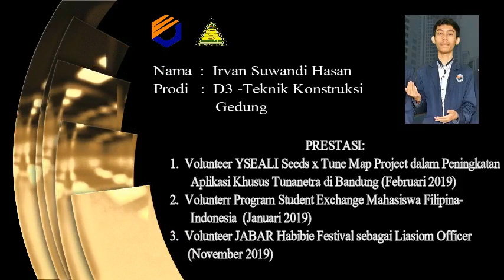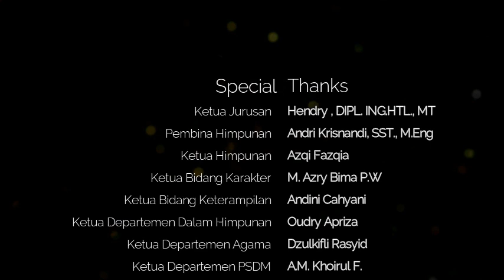Satya Lencana Mahardika Teknik Sipil POLBAN 2020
SATYA LENCANA MAHARDIKA

Satya Lencana Mahardika merupakan sebuah pergerakan dari departemen Ilmu dan Profesi. SLM merupakan sebuah penghargaan dari HIMAS Polban kepada Mahasiswa Jurusan Teknik Sipil Polban yang berprestasi baik itu dalam bidang akademik maupun non akademik.

LINE: @himaspolban

© HIMAS POLBAN KABINET LAJU OPTIMIS